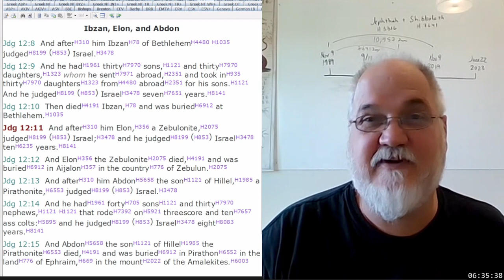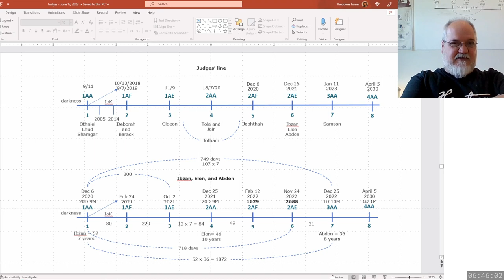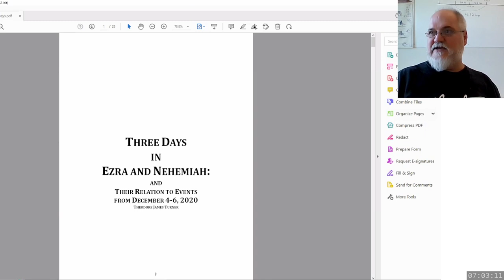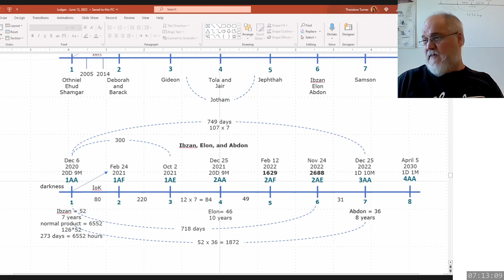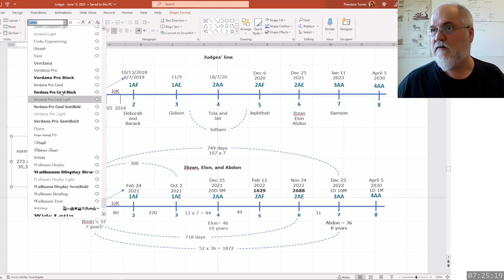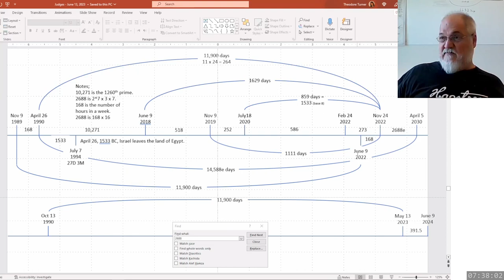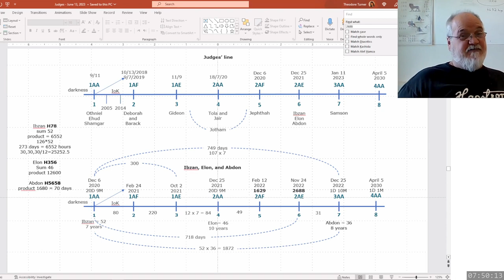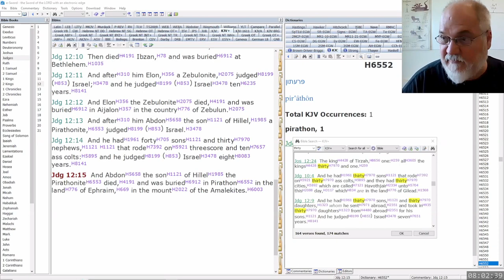2023 06 26 381. Understanding The Lines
Ebzan Elon Abdon
6552 Pirathon
12600 46
70
273
303030